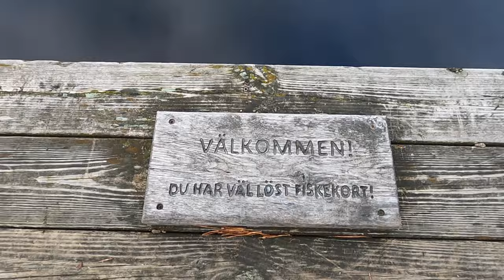Lagar brunch på stekhällen vid sjön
Här lagar jag brunch på stekhällen vid Storsjön.